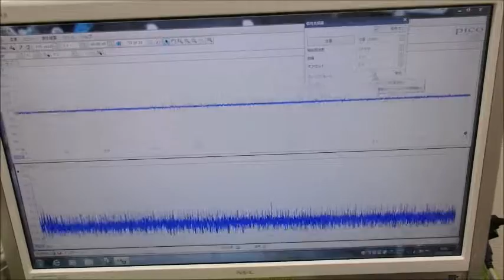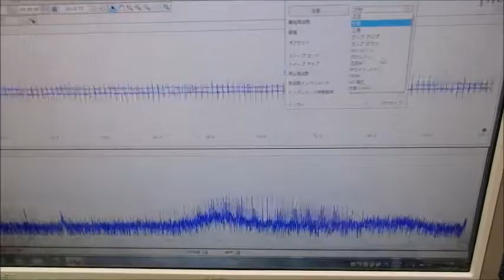超音波プローブの製造技術 ultrasonic-labo